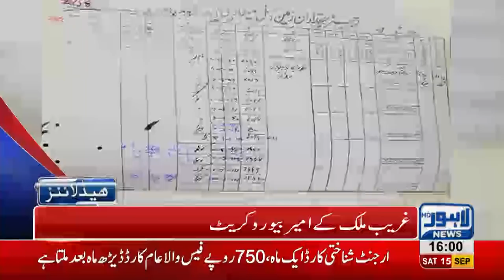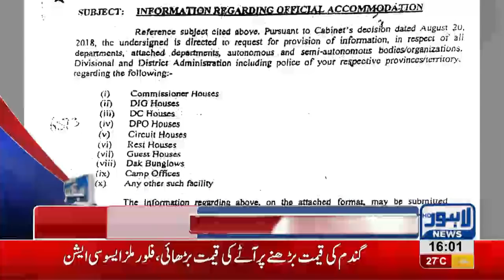04 PM Headlines Lahore News HD - 15 September 2018